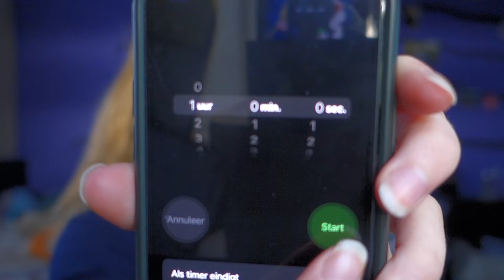SKULL IN 1 HOUR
Hi everyone!

This is my first Halloween-video. There will be more very soon!
I did made a Halloween Playlist where you. can find all of those if you think you've missed one in the future. I love making video's like this, being creative and letting your creative mind speak.

I am thinking about doing some more skulls because there are so manny variations you can make with a skull.